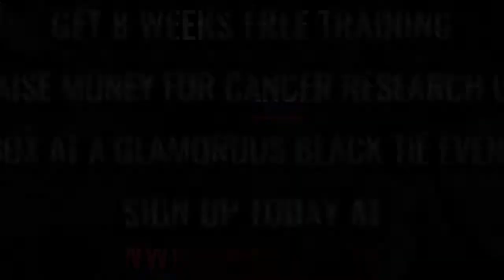Ultra White Collar Boxing | Blackpool | Conah Butler VS Joshua Robinson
Blackpool Ultra White Collar Boxing 7th April 2018

8 Weeks FREE training / Get in the best shape of your life/ Raise money for Cancer Research UK